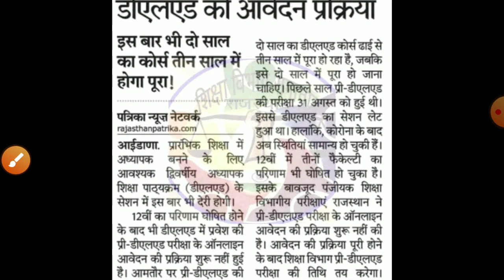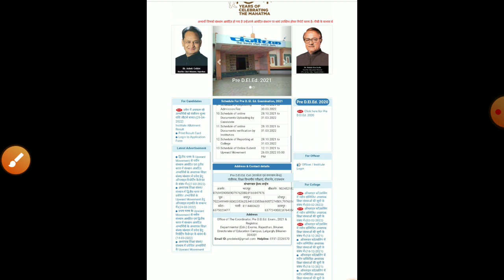Rajasthan Bstc notification 2021/bstc exam 2022/Bstc form 2022/bstc exam date/bstc 2022 form start22